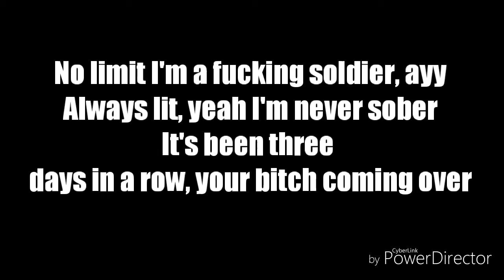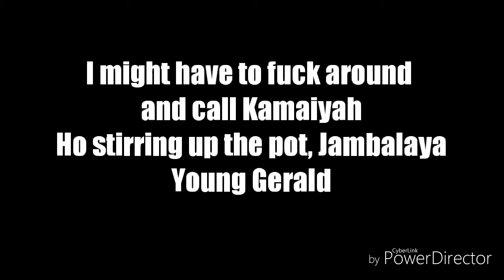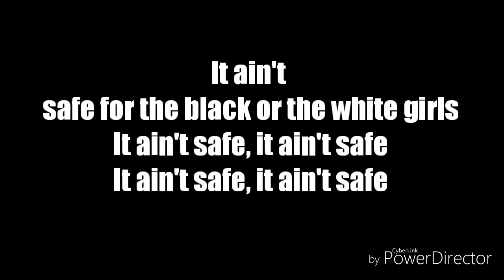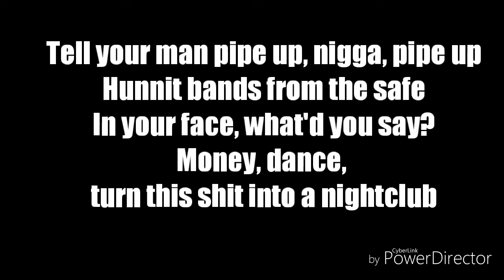G - Eazy Ft. A$AP Rocky & Cardi B - No Limit (Lyrics)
Dope as song 🤙🏽🤙🏽
     Song - No Limit
     Artists - G-Eazy, A$AP Rocky & Cardi B
     Album -The Beautiful & Damned